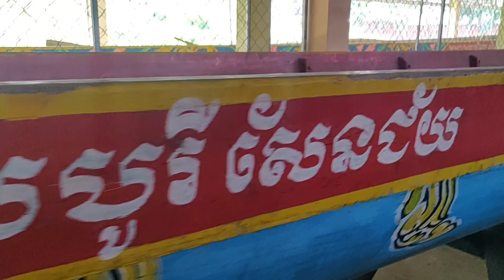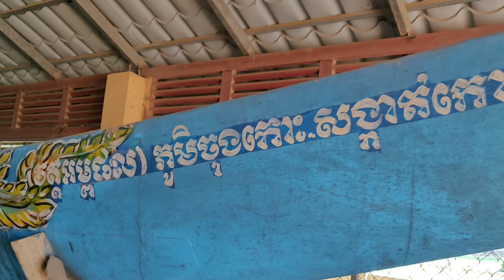ប្រវត្តិ ទូក ង ព្រះនាម"ផលបូរីសែនជ័យ"វត្តអម្ពផល | Dragon Boat"Phalborey senchey" Khos Dach 2022